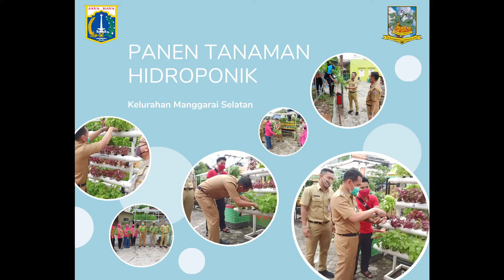Panen Tanaman Hidroponik di Kelurahan Manggarai Selatan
Senin, 19 Oktober 2020 Kegiatan panen tanaman hidroponik jenis bayam di halaman Kantor Kelurahan Manggarai Selatan.

Pelaksanaan panen dilakukan oleh Camat Tebet Bp @dyanairlangga didampingi Lurah dan Ketua TP Pkk Kelurahan serta Penyuluh KPKP Kecamatan Tebet Bp. @ihsan.1511 dan Karang Taruna Kelurahan Manggarai Selatan.